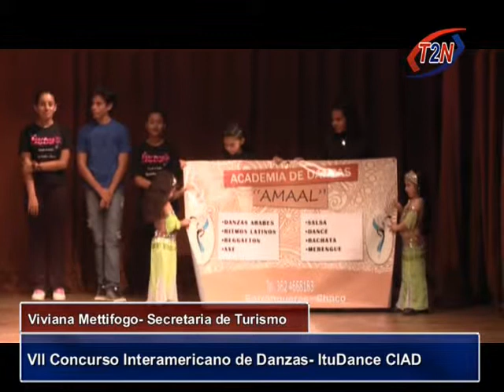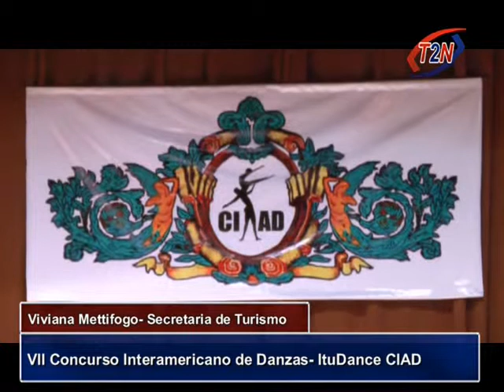VII Concurso Interamericano de Danzas